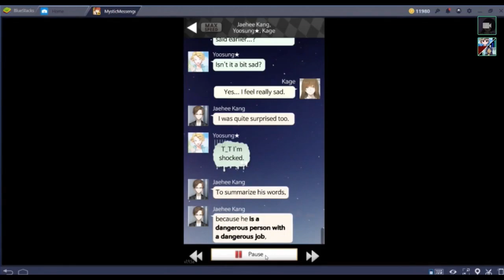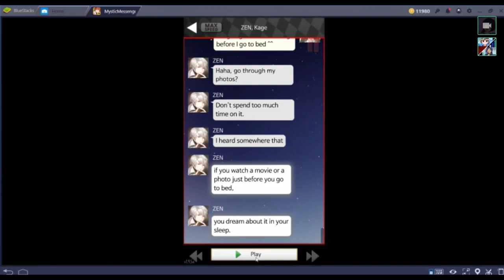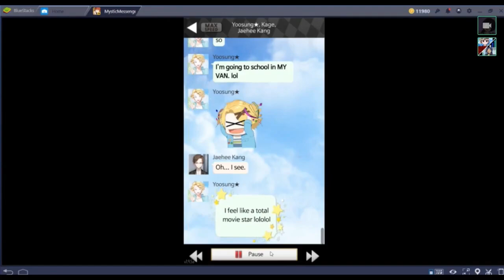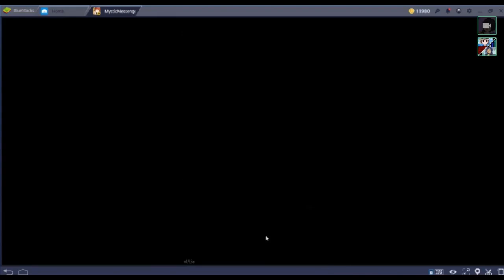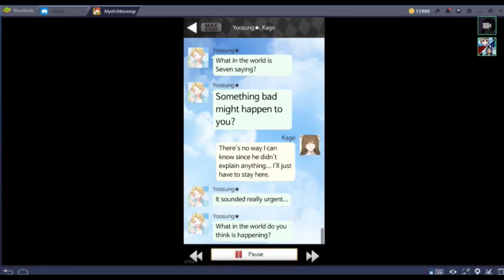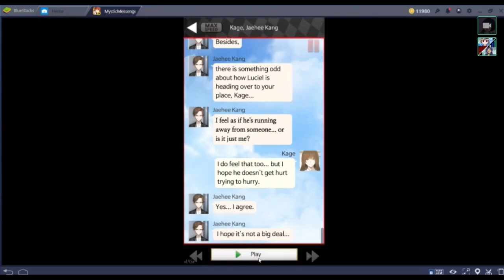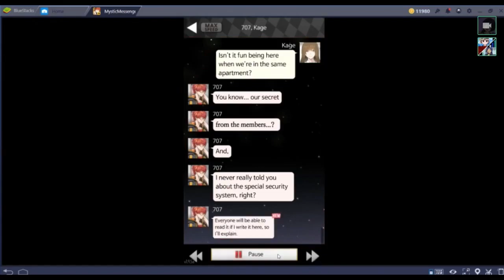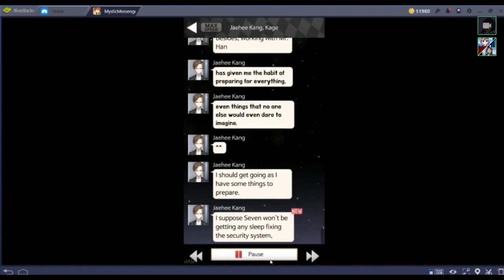Let's Voice Act: Mystic Messenger Episode 31